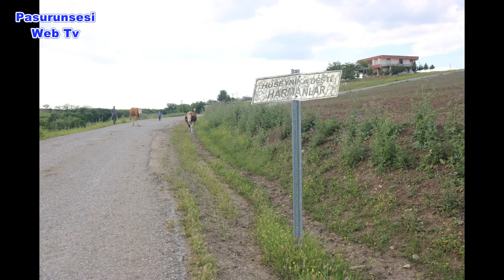Diyarbakır’da bir garip olay, 65 yaşında, doğduğundan beri kimliği yok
Diyarbakır’ın Sur ilçesi Harmanlar köyünde yaşayan 10 çocuk babası 65 yaşındaki Maşuk Ateş, doğduğundan beri kimliği olmadan yaşıyor. Kan kanseri olan çoban Ateş, devletin sağlık imkanlarından yararlanabilmek amacıyla kimlik alabilmek için mahkemeye başvurdu.
Sur ilçesi Harmanlar köyünde yaşayan 10 çocuk babası Maşuk Ateş'e ve kardeşlerine ailesi tarafından doğduktan sonra kimlik çıkartılmadı. Ateş’in kardeşlerinden kimisi evlenirken, kimisi de daha sonra kimlik çıkarttı. 35 yıl köyde çobanlık yapıp hiç kentte gitmediğini söyleyen 65 yaşındaki Ateş, devlet kayıtlarında olmayıp askerliğini yapmazken, sağlık gibi durumlarda ise başkalarının kimliğiyle sorunu giderdiğini söyledi. Lösemi MDS hastalığına yakalanan Ateş, birkaç tedaviyi ücretli yaparken, daha sonra hastanelere kimliği olmadığı için yatışını yapamadı. Kimliği olmadığı için devletin sağlık imkanlarından yararlanamayan Ateş, yetkililere seslenerek kimliğinin çıkarılmasını istedi.

“Kimlik başvurusunda bulundum çıkmadı”
Bu yaşa kadar kimlik çıkartmadığını söyleyen Maşuk Ateş, askere de gitmediğini ifade etti. Şimdiye kadar kimsenin ona karışmadığını dile getiren Ateş, “Kimse bana karışmıyordu, ben de gitmedim. Köyde 35 sene çobanlık yaptım. Hastalandım, hastaneye gittim yatış yaptım, para getir dediler. Para da yoktur. Kimliğim olmadığı için hastane beni almıyor, tedavi vermiyor. Bana 'Git bayramdan sonra gel' dediler. Gittim, beni almadılar. Kimlik başvurusunda bulundum çıkmadı. Merkeze giderek karakola gittim, nüfus müdürlüğüne gittim, üç sefer mahkemeye gittim, çıkmadı. 35 sene çobanlık yaptım. Maddi durumum kötüydü. Askere gitmedim, şehre de gitmedim. Hiçbir gün şehre gitmedim. Hasta olduğum zaman beni götürdüler. Daha da almadılar” dedi.

“Babamın kimliği hiç olmadı”
Maşuk Ateş’in oğlu Hüseyin Vural ise, 32 yaşında olduğunu, kendisinin de kimliğinin 2002'de çıkartıldığını belirtti. Babasının kimliğinin hiç olmadığını aktaran Vural, “Başkasının kimliğiydi, ücretle gidip kontrol olurdu hastanelerde. Ta ki bugüne kadar bu hastalığı çıktı. Kimlik başvurusu için nüfus müdürlüğüne gittik. 4-5 ay nüfus bizi uğraştırdı. Kan testiydi verdik. Gaziantep’e gitti, red yemişti. O hakkımız yandı. Ondan sonra hastalık gitgide ilerleyince bizi adliyeye sevk ettiler. Mahkeme açıldı, savcılık kararıyla yine kan testi istenildi. Halamdan kan ve saç örneği alındı. 7 aydır daha o sonuç gelmedi. İki aya yakındır bende kan verdim. Benden de istediler. Onu da bekliyoruz” diye konuştu.

“Annemin soy ismini taşıyoruz”
Babasının ayda bir tedavi gördüğünü anlatan Vural, “Tedavilerde bugüne kadar sözü geçen insanların yardımıyla tedavi görüyordu. Ta ki bu tedaviye kadar. Taburcu ettiler, bayramdan sonra gel dediler. Bayramdan sonra gittiği zaman da demişler senin borcun şu kadar, ücretli yattığı için. Bayağı bir borç çıktı ve borçtan dolayı yatışını kabul etmemişler. Halam söylemiş, dedem söylemiş. Demiş ki, ‘Ben çobanım.’ Kimse karışmıyor diye çıkartmamış. Kendimizi ‘Ay Lav Yu’ filmindeki Tüne köyü fertleri gibi sanıyoruz. Yetkili kişilere sesleniyorum. Biran önce kimliğinin çıkartılmasını istiyorum. Hastaneye rahat gidemiyoruz. Tedavi gördüğü zaman bayağı yüksek miktarda masraf çıkıyor. Lösemi MDS hastası. 20 günde bir tedavi görmesi lazım. 10 kardeşiz, 6 erkek, 4 kız. Hepimizin kimliği var. Babamınki yok. Annemin soy ismini taşıyoruz” şeklinde konuştu.